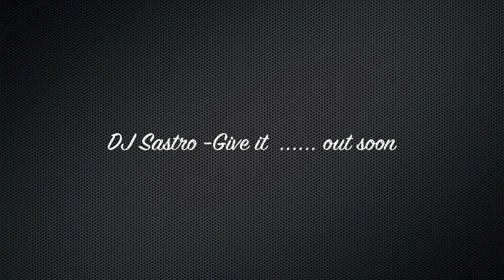DJ Sastro - Give it.m4v